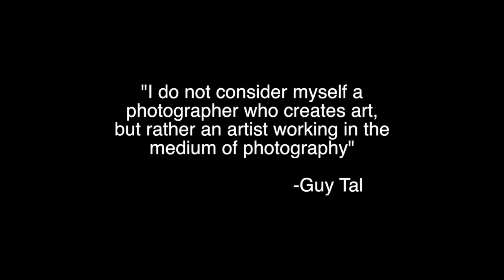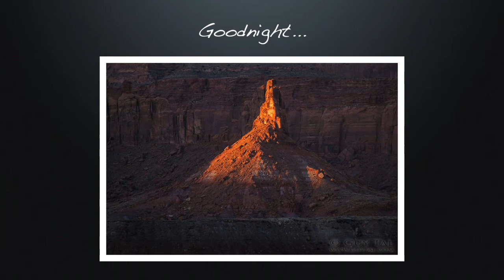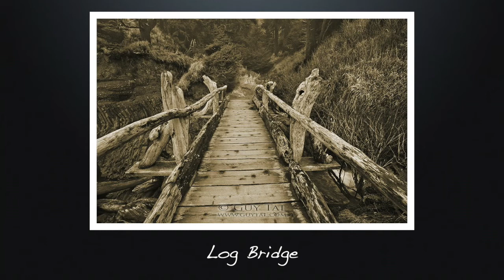Guy Tal Photography Presentation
This is my photography presentation for Paul Porrel's photo class at Nazareth College.

All info can be found on Guy Tal's official

Music